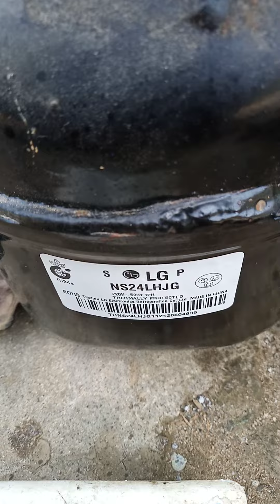penyebab kulkas 1 pintu tidak beku